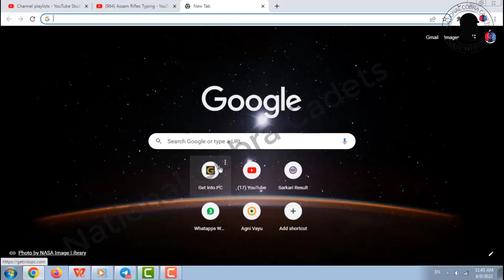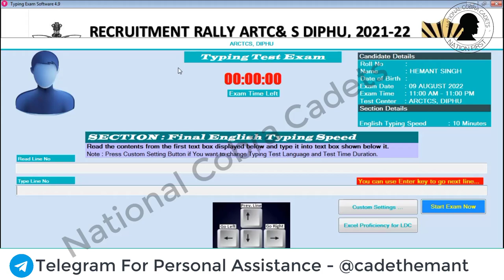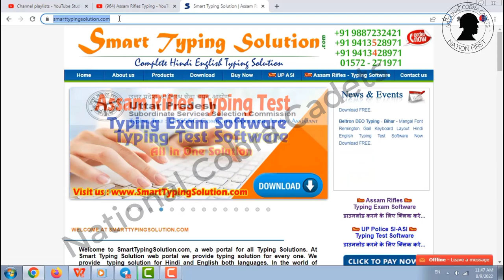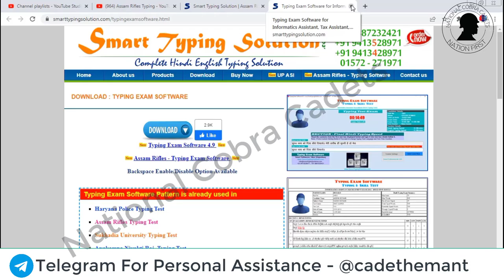Assam Rifles Typing Software | कौन सा सॉफ्टवेर USE होता है ? Typing Paragraph | WPM | Accuracy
(This link will not work when the form date will over)

assam rifles typing software for pc
assam rifles typing software free